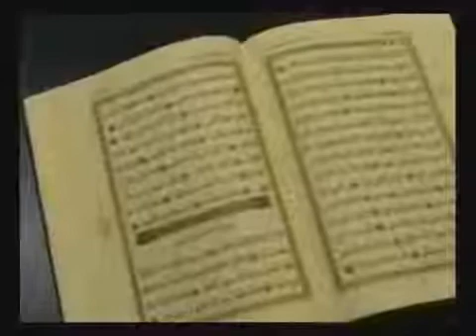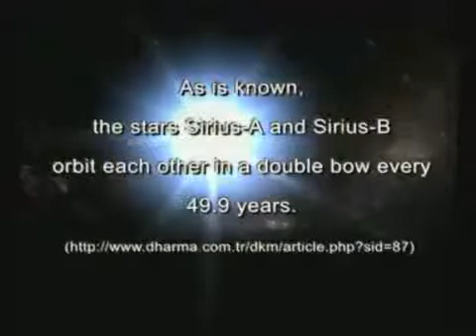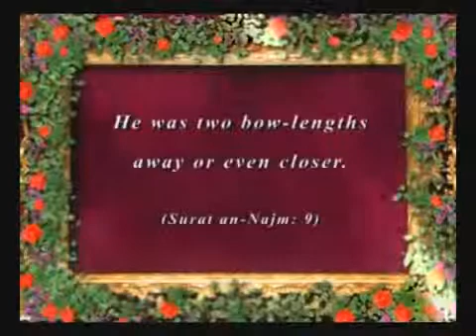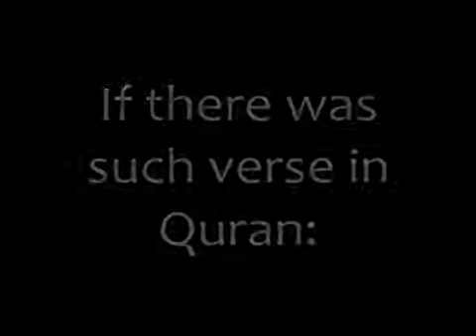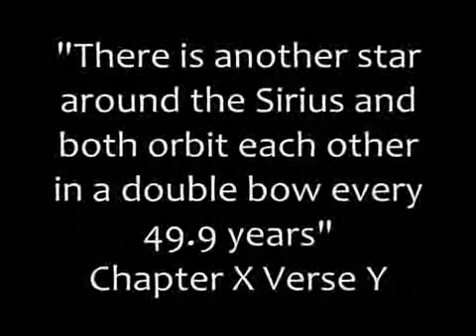Orbit of Sirius Star in Quran 49.9 Years - Coincidence